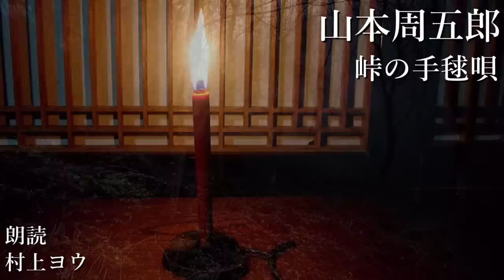【声優の朗読】維新の波に巻き込まれて～山本周五郎・作『峠の手毬唄』【時代小説】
「やぐら峠は七曲り　谷間七つは底知れず　峰の茶屋まで霧がまく」
青空文庫より『峠の手毬唄』(山本周五郎)を朗読しました。

チャプター
00:00 一の一
07:10 一の二
13:35 二の一
20:20 二の二
27:03 二の三
30:48 三の一
36:55 三の二

この作品は昭和14年の「少女倶楽部増刊号」に掲載されました。
読者層に合わせ、他の時代物よりも柔らかな言葉や表現を選んでいるように思えます。
読んでいるこちらも自然と優しい声になり、とても柔らかい暖かさを感じられました。

もちろんどの作家もそうなのでしょうが、同じようなジャンルでもこうして言葉を使い分けて読者が読みやすいようにすることで、また違った印象を与えられるものなのですね。

目的達成よりも想いがつながるところに焦点を当てたのも、この作品に特別な印象を与えている理由でしょう。